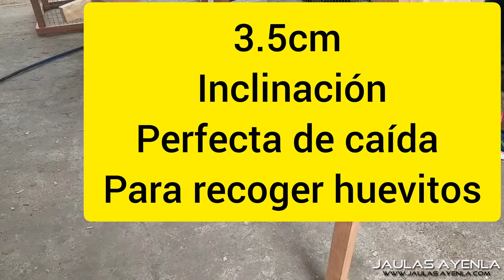Como se hace jaula casera de codorniz How to make quail cage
Mas videos jaula con codorniz

codornices How to make quail cage codorniz ponedora como hacer jaula casera para codornices raising quail